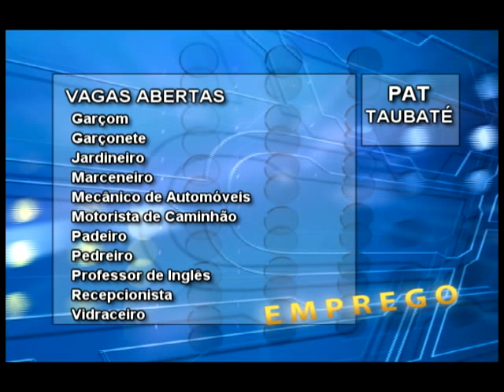PAT DE TAUBATÉ TEM EMPREGO CONFIRA: